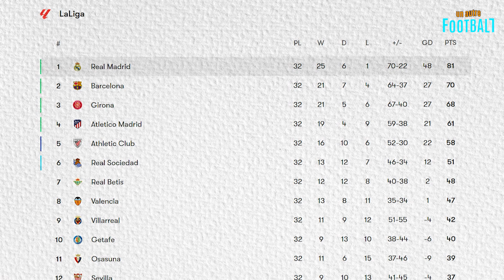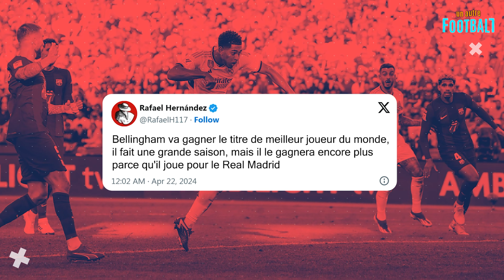Jude BELLINGHAM GAGNERA le BALLON D'OR-2024 et voici pourquoi!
Jude Bellingham remportera le Ballon d'Or 2024 !

Il est destiné à devenir le futur lauréat de la plus prestigieuse récompense individuelle du football mondial !

Dans la vidéo d'aujourd'hui, nous allons vous expliquer pourquoi cette question a déjà été résolue et pourquoi Jude sera la meilleure option pour le jury !

Sans plus attendre, entrons dans le vif du sujet !

Une saison sensationnelle

Les gars, pouvez-vous citer au moins un footballeur dont le nom a été mentionné aussi souvent que celui de Jude Bellingham ?

Laissez-nous vous donner un indice ! Il y a bien sûr Kylian Mbappé, qui réalise une saison exceptionnelle comme à son habitude. Son nom est sur les lèvres des plus grands experts du monde du football depuis qu'il a finalement décidé de rejoindre le Real Madrid.

En cette deuxième moitié de saison, on parle aussi beaucoup de Lamine Yamal, une sensation de 16 ans qui est déjà devenu le leader offensif des Blaugranas et de l'équipe nationale d'Espagne alors qu'il n'est encore qu'un écolier.

Harry Kane, Erling Haaland, Phil Foden, Vinicius Jr, Florian Wirtz et Rodrygo réalisent tous des campagnes fantastiques...

...mais Jude ! Ce que fait Bellingham pour sa PREMIÈRE SAISON à Santiago Bernabéu et à l'âge de 20 ans est vraiment stupéfiant !

Personne n'aurait pu imaginer qu'il fasse de tels progrès avant le début de la saison !

Ses statistiques et son influence au Real Madrid sont impressionnantes en ce qui concerne le milieu de terrain :

36 matches, 21 buts et 10 passes décisives !

Il a également été fantastique au niveau de l'équipe : Le Real Madrid n'est plus qu'à 7 points du titre de champion de la Liga, ils ont déjà remporté la Supercoupe d'Espagne et se sont qualifiés pour les demi-finales de la Ligue des champions après avoir battu Manchester City, vainqueur du trophée de l'UCL l'année dernière !

Cet homme peut être fier de ses accomplissements individuels :

il a gagné le Golden Boy et le Kopa Award en tant que meilleur jeune joueur du monde ;

et aussi le Laureus World Breakthrough of the Year - c'est d'ailleurs la première fois qu'un footballeur est nommé dans cette catégorie lors de cette prestigieuse cérémonie sportive ;
Jude a notamment toutes les chances de devenir le meilleur buteur de la Liga, ainsi que le MVP de la Ligue des champions et de la Liga ;

En d'autres termes, on peut décrire sa saison actuelle par la phrase suivante : la starlette a tout gagné !

Et n'oublions pas les GRANDES RECONTRES - les matches clés de l'année, où le milieu de terrain de 20 ans s'est illustré lors de deux brillants El Clasico en Liga, en marquant deux buts décisifs et en totalisant 3 buts !

Lors des matchs des Blancos contre Manchester City, il a aidé le club à se tenir héroïquement debout à l'Etihad, en courant pas moins de 15 kilomètres en 120 minutes de match ! Ce n'est pas un footballeur, c'est une MACHINE !

Un bouquet impressionnant de réalisations, n'est-ce pas ?

Les médias du monde entier désignent Jude comme le meilleur joueur de la première moitié de la saison 2023/24 - son impact sur le Real Madrid a été comparé à celui de Cristiano Ronaldo lors de sa première saison à Santiago Bernabeu. Et cela vaut beaucoup !

Au début de la deuxième partie, l'Anglais a un peu ralenti en raison de blessures et de suspensions, mais il retrouve aujourd'hui sa meilleure forme, et semble parfaitement préparé pour la phase cruciale de la saison.

La domination totale du Real Madrid

Bellingham va gagner le titre de meilleur joueur du monde, il fait une grande saison, mais il le gagnera encore plus parce qu'il joue pour le Real Madrid", affirme Rafael Hernandez, un journaliste de Barcelone.

Il y a une part de vérité dans cette affirmation.

Bellingham a eu raison à 100 % de choisir le Real Madrid plutôt que Liverpool ou Manchester City - des clubs qui étaient également en contact avec Jude avant le mercato de l'été 2023 !

« Signer au Real Madrid est la meilleure chose qui me soit arrivée. C'est le point culminant de l'année 2023. Je suis reconnaissant de pouvoir jouer ici tous les jours et d'être entouré de PERSONNES très SPÉCIALES", a déclaré Jude lors de la cérémonie des Laureus.

Où peut-on atteindre la plus grande gloire du football si ce n'est dans le plus grand club de l'histoire du football ?

Le Real Madrid a l'habitude d'écrire l'histoire du football et Jude Bellingham a relevé le défi en portant fièrement l'emblème du club sur sa poitrine et en étant l'un des principaux moteurs du parcours des Merengues vers la 15eme coupe de la Ligue des champions !